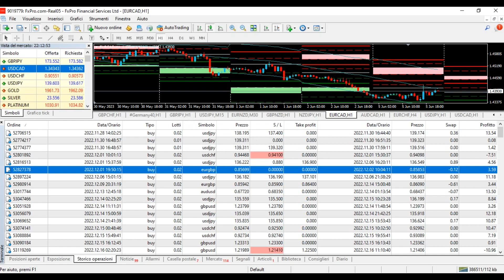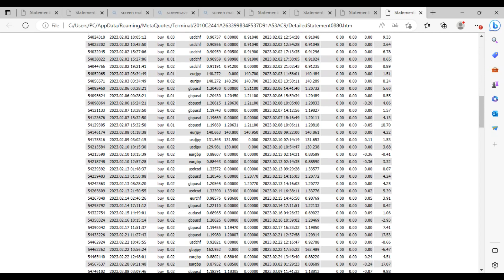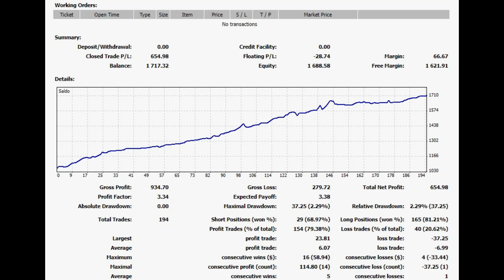challengepropfirm Da 1060 euro ad oltre 1700 euro in meno di 200 giorni grazie al mio metodo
INFO & CONTATTI

Dal 28 Novembre 2022 al 5 Maggio 2023 è stato ottenuto il 49% di ritorno netto rispetto al capitale iniziale ,tutto documentato pubblicamente con i vari report nel corso dei mesi e per i piu scettici ci sono anche le verifiche live che possono richiedere senza costo e senza impegno direttamente dalla piattaforma MT4 col reload

Superare le challenge delle varie Prop Firm può essere difficile per molti ,specie se alle prime armi...
Io sono un trader dai tempi che furono ,nel corso di oltre 10 anni di canale youtube ho mostrato risultati su risultati di ogni genere e di ogni tipo spesso e volentieri da conti reali anche in live

Ti posso portare a superare ogni tipo di Challenge ,devi solo copiare i miei segnali live ad un costo contenuto e accessibile a tutti

Vedrai in questo video molti passaggi che seguo abitualmente per produrre risultati concreti a chi ama fare trading con logica e giudizio

Tutto questo è possibile farlo se si hanno le competenze adeguate e se si studia la materia dalle persone giuste che hanno fatto la storia del trading finanziario come Joe Ross di cui ho tutti i libri e la partecipazione al corso organizzato dalla Trading Academy a Bologna nel 2018 con in collegamento dall'Uruguay lo stesso Joe Ross

Joe Ross ha tradato praticamente fino ai suoi ultimi giorni di vita ,sinonimo del fatto che se questo lavoro lo fai fatto bene rimani lucido e sereno fino alla fine in tutti i sensi e ti piace farlo

Un altro ottimo trader è Paolo Serafini coi suoi pattern di inversione e continuazione come il Big Hunter Stop e il calicetto

Da loro sicuramente ho avuto gli spunti necessari per formarmi sempre meglio arrivando ad operare con consapevolezza in questo mondo dove con la giusta pazienza si può far crescere un piccolo conto e poterci secondariamente vivere di trading

Il mercato o meglio i mercati finanziari vengono mossi dalle mani forti ed in base ai movimenti che intercettiamo possiamo con la giusta pianificazione trarre profitto

Si può vivere di trading anche con conti trading di 2000, 3000 o 5000 euro